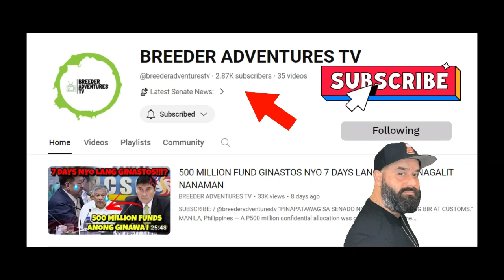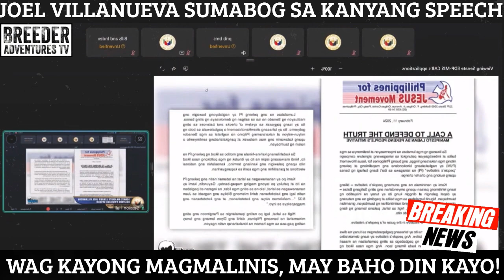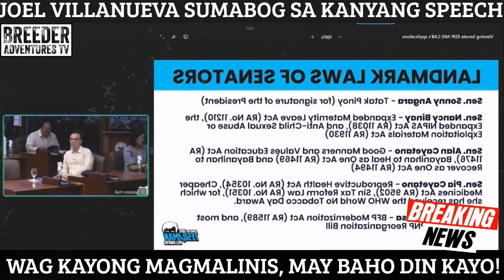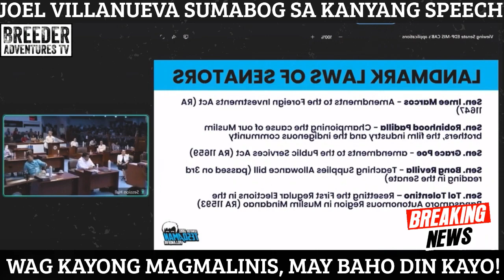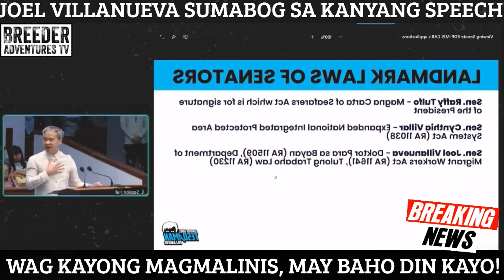TESDAMAN, NAGALIT SA MGA NAGMAMALINIS.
SUMABOG SA GALIT SI TESDAMAN SA SENADO.